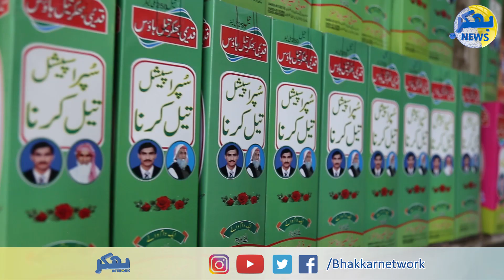World's Famous Hair Oil | Bhakkar Network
پاکستان بھر میں مشہور ضلع بھکر کی خصوصی سوغات تیل کر نا کے حوالے سے بھکر نیٹ ورک کی رپورٹ